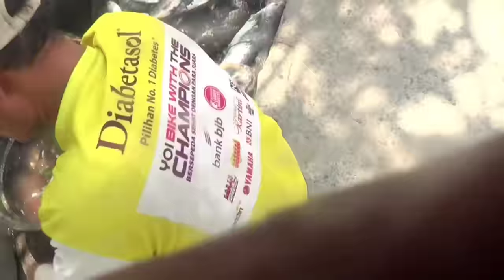ikan mabok || ketika sungai air tawar tiba-tiba berubah menjadi asin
vidio ini direkam hari Kamis kemarin tgl 5 Oktober
menurut kabar, air asin ini masuk kerena salah satu pintu air yang ada di perbatasan lamongan-gresik ada yang jebol
Dan karena adanya perubahan jenis air yang mendadak itu banyak ikan2 yang kesulitan beradaptasi atau mabuk
Bersama @MEMELMANCING
Lokasi kali kuwawong lamongan glagah jawa Timur